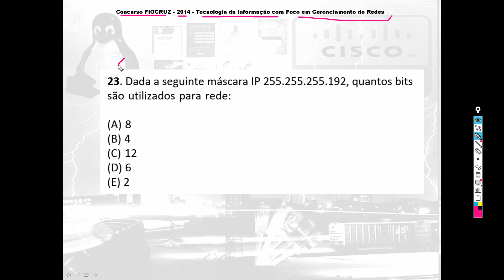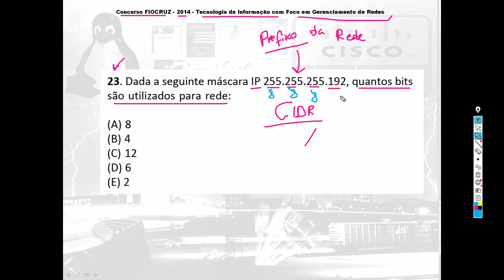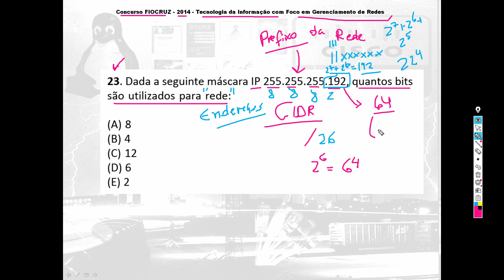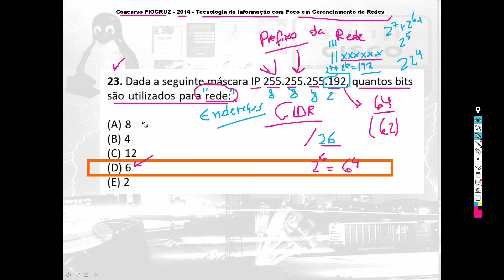Questões Comentadas - Concurso Público - Redes de Computadores - Questão 63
Questão 63 - Concurso FIOCRUZ - 2014 - Tecnologia da Informação com Foco em Gerenciamento de Redes

Questão 23